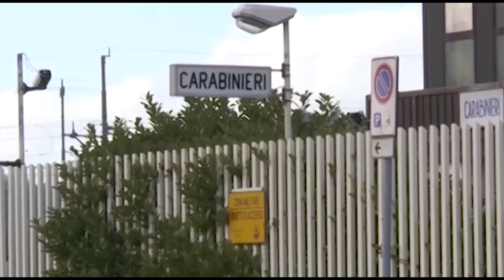"Violentata dopo una sera al bar". 30enne condannato a oltre 7 anni di reclusione